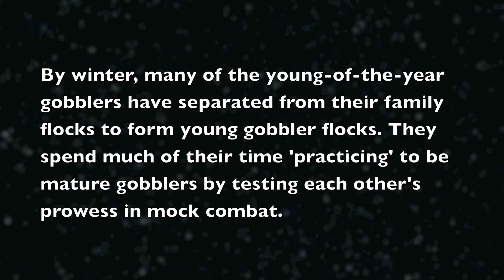Turkey Tango Video Final